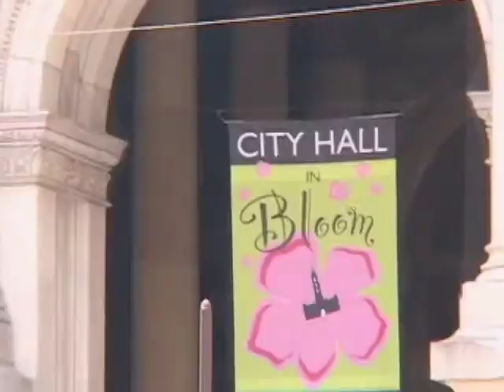Mike Marriner: On the Road to Making Education Relevant to the Real World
A post-high school road trip to find his passionate yielded Mike Marriner and his buddies a book deal and TV show, but that wasn't enough. He wanted to scale his experience to help high school students all across America to make their education relevant; so he started Roadtrip Nation, a school program that enables students to plan their own road trip to find their own passions.